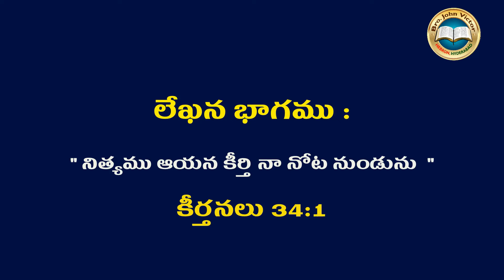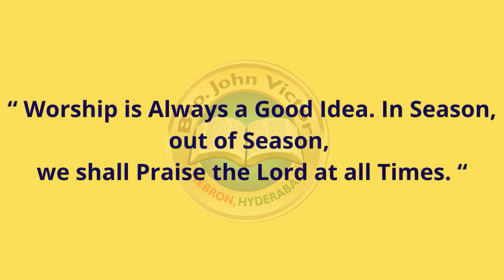SHORT MESSAGE (0341) ON PSALMS 34:1